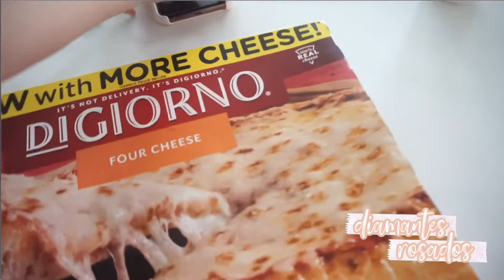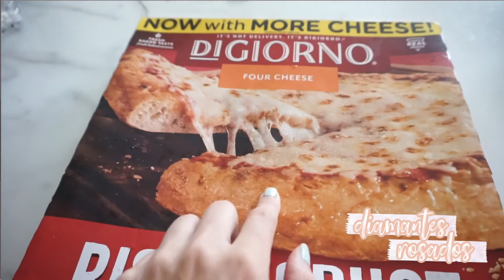DÍA EN LA VIDA DE UNA MADRE DE UNA TODDLER | LIMPIA MI COCINA CONMIGO EN CUARENTENA | VLOG FAMILIAR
En este vlog, les comparto un dia en la vida de una mamá.  Les muestro varias actividades que realizo durante el día y los invito a que limpien conmigo mi cocina.  Gracias por el apoyo siempre.

Everything that you see in this video is bought by my own money.